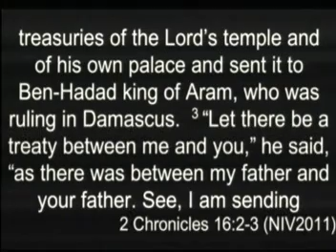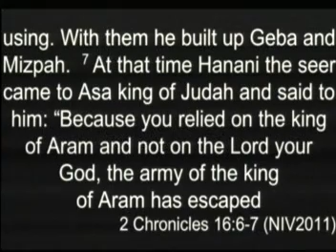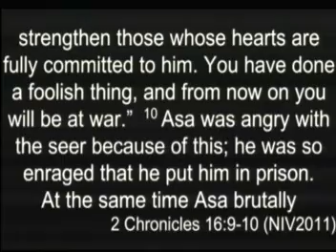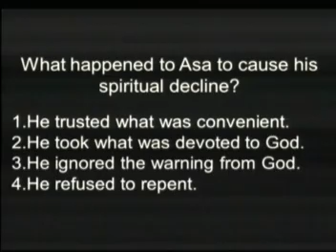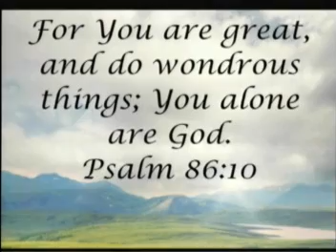Kings of Old: Asa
Message from 2 Chronicles 16 on the reasons for the spiritual decline in the life of King Asa.